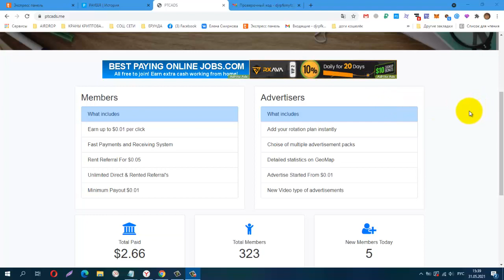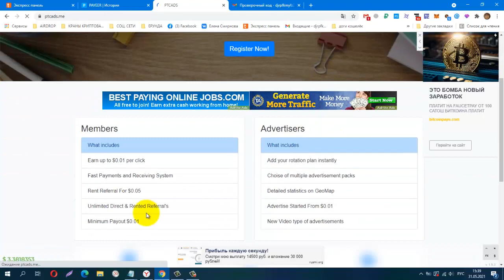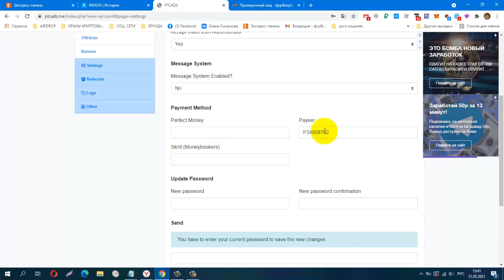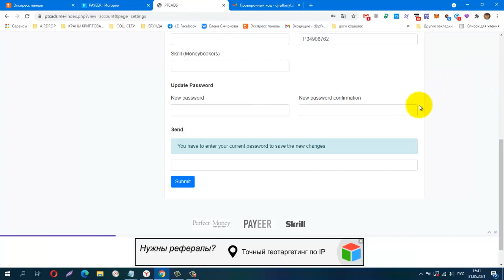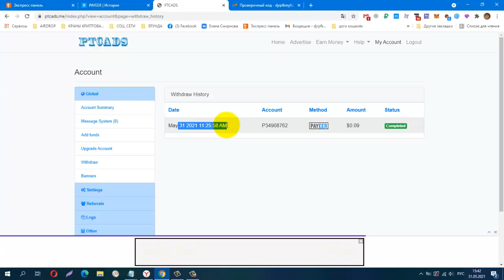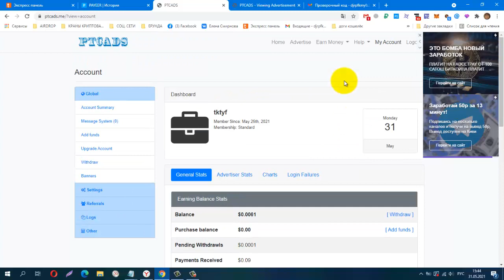Без вложений! BUX PTCADS ПРОВЕРИЛА! ПЛАТИТ!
Без вложений! BUX PTCADS  ПРОВЕРИЛА! ПЛАТИТ! лёгкий заработок на просмотре сайтов, вывод от 0.01$
Телеграмм, Заработок в Интернете
КОШЕЛЁК payeer.
Perfect Money (Перфект Мани).
обменник Magnetic Exchange
регистр.
постепенно будут добавляться новые краны.
Мои дополнительные ютуб каналы
payeer P34908762
BTC 1G7QLPFMH5nGZxk4jEWpeT3PptyuSgtp9u
LTC MF4XjNqBaJbgu6meZhXBkUgpWQTC4vM66x
DOGE DRc7rFJkg91FVVcJJwGF1CBLWbuWHBhWZR
ETH 0xb2AFdf4dCB21206578D001D29445E3fC8FefA45e